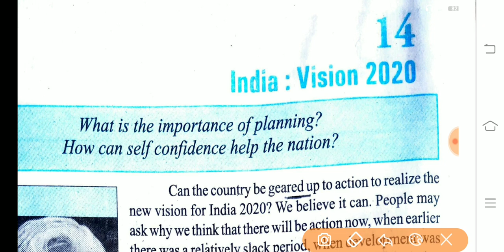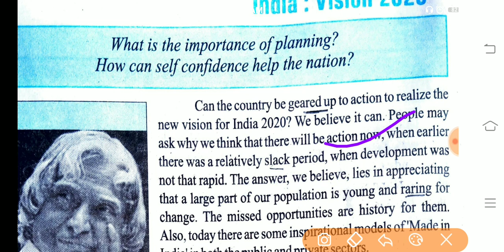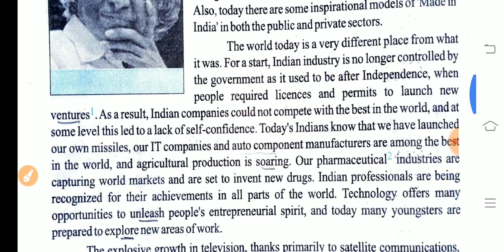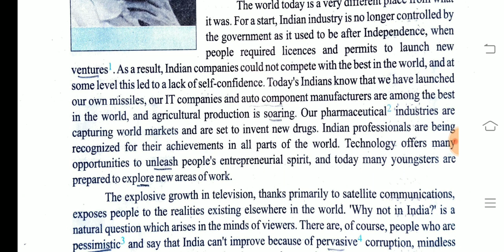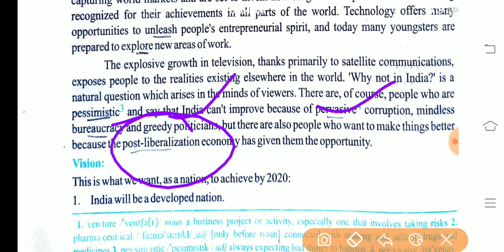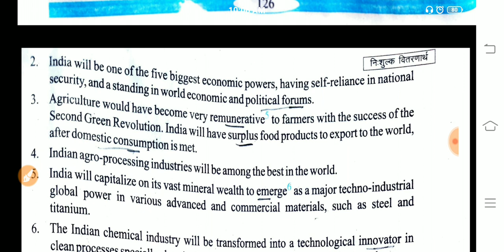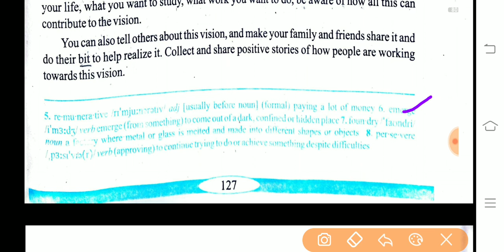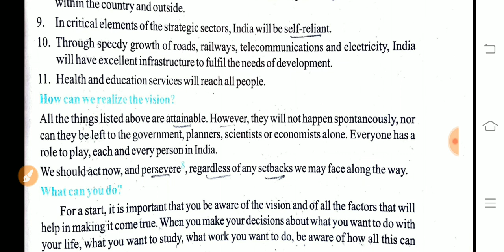India:vision 2020|class 12th English textbook|mp board class 12th English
namaskar Sathiyon aaj ka Hamara video class 12th general English chapter 13 the forest and river ka Hindi explanation Hai Aap Hamare is video ko like Karen share Karen aur Hamare channel ko subscribe Karen thank you very much
MP Board class 12th general English Hindi explanation
text book class 12th Hindi explanation
 MP Board class 12th English chapter14
Rajendra Mandloi ke videos
Rajendra Mandloi ke English kaksha barahvin ke video
Rajendra Mandloi
textbook class 12th English MP board
India vision 2020
india vision 2020 Hindi explanation
class 12th English chapter 14 India vision 2020